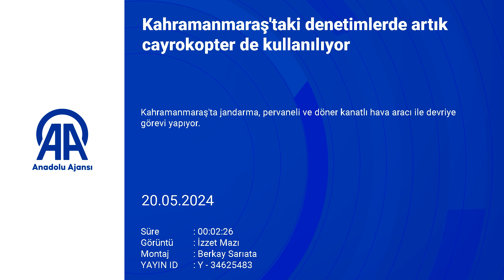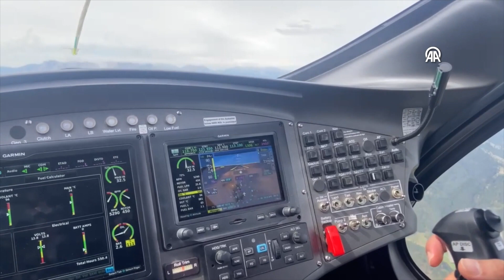Kahramanmaraş'taki denetimlerde artık cayrokopter de kullanılıyor